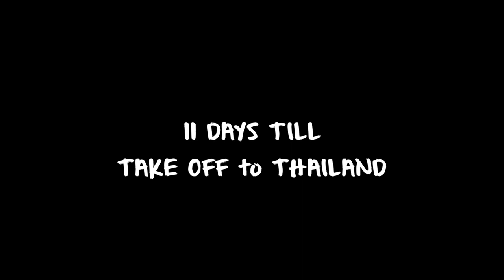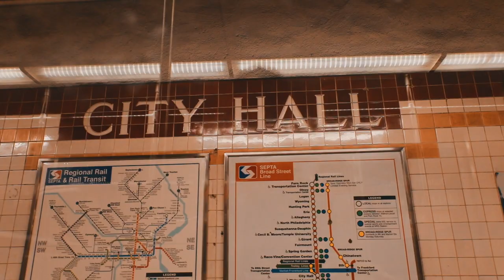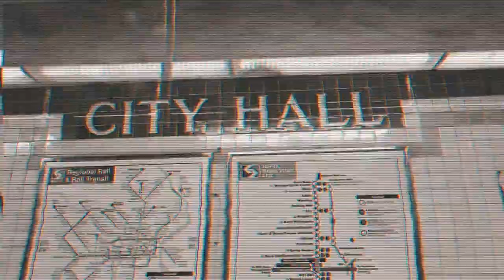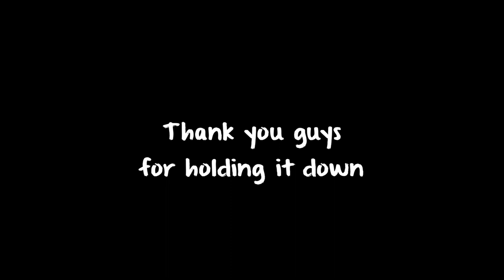Vlog #2 Back into the swing of things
Since 2020 I haven't shown my face in public. I stayed under my rock and got really comfortable. I got a job and got everything I wanted. Nice bed to sleep on, Gaming Pc set up, and I could eat anything I want. Then it hit meh, It was a trap. A trap to keep me staying in the same place. I want to do more than work a job and come home to play games. I want to be free. Free to meet new people and explore new things. Eat different foods. Learn and experience different cultures. Here's me getting back out there. I need
to do more before I settle. I need to take my second chance and go for whatever my heart tells me.

These items are things I get in the Vlogs from the markets in the Country I am in. I would like to give you something for being so kind in helping in my journey. The link is below.